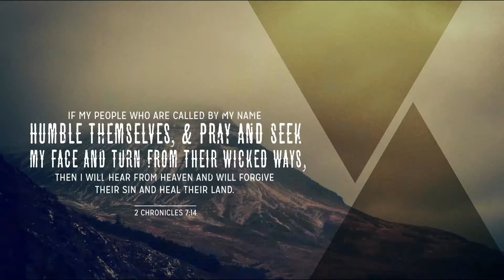MIRACLES OF FAITH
MIDWEEK PRAYER w/ MOTHER JUDY LITTLE
PASTOR KELSEY LITTLE, SR.